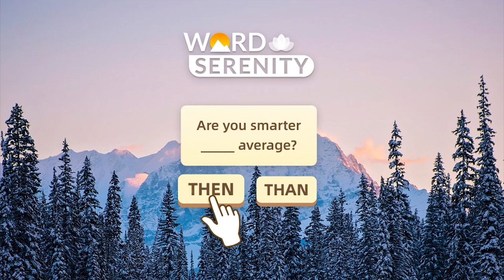Word Serenity 160-763 landscape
Innovative free word game to sharpen your mind, relax your brain, and expand your vocabulary at the same time.

Word Serenity, the fresh new game from the maker of popular free word games Word Town and Word Search Pop, brings you addicting and exciting word puzzle fun!

Playing Word Serenity 10 minutes a day keeps your mind sharp and prepares you for the brain challenges of your daily life! Play this word puzzle once and you won't be able to put it down. You'll never experience a dull moment after you try this addicting free word game!

WHY PLAY?

➤ Brand new word puzzles make it a cool free word game.
➤ Relax your brain with beautiful hand-drawn backgrounds.
➤ Challenge your brain and expand your vocabulary.
➤ More than 20000 challenging word puzzles to beat.
➤ Word puzzles are easy at the start, but get challenging fast!
➤ Daily word puzzles provide free word games and rewards every day.
➤ Play Offline or Online, enjoy the special free word game anytime and anywhere.

Simply tap the balls with letters to connect words and solve word puzzles! Word puzzles are easy at the start, but get challenging fast. Can you beat all the word puzzles? Start playing and find out!

Get Word Serenity now and start your word puzzle adventure! Sharpen your mind with the creative free word game.